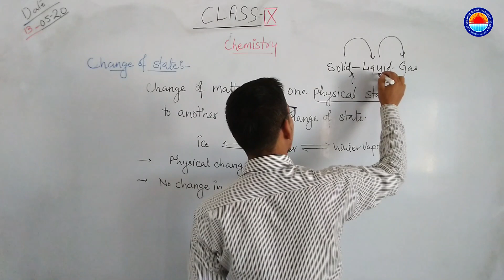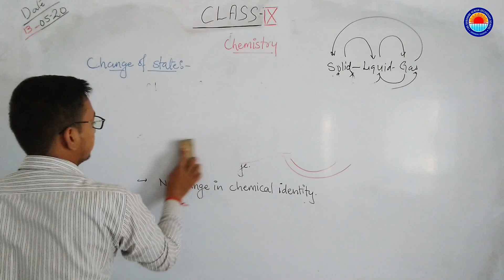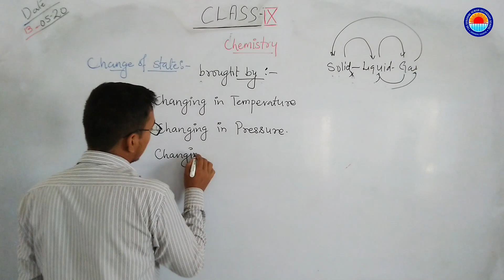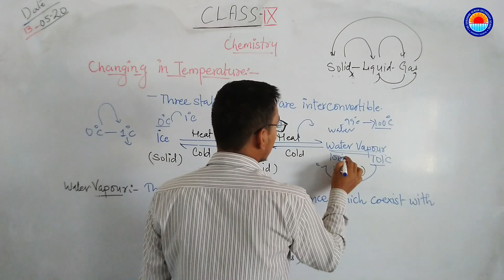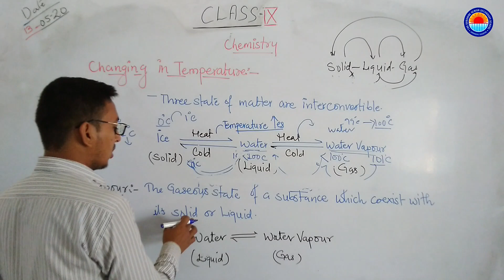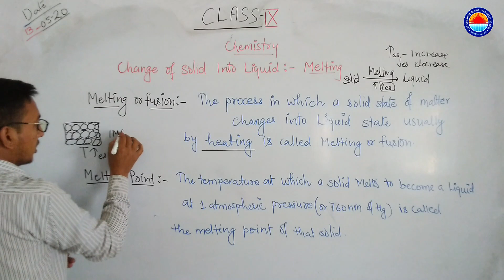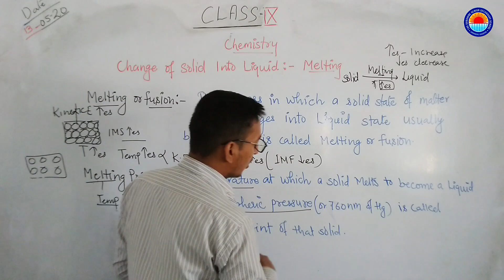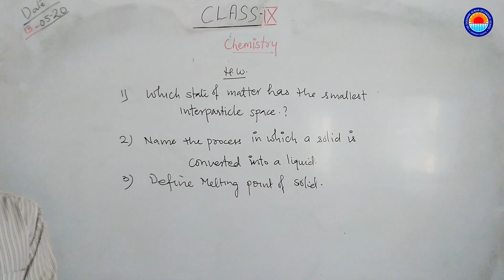CLASS 9 CHEMISTRY - Change of state and melting point By Ritesh sir